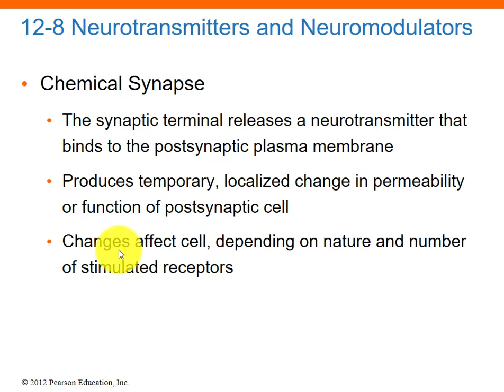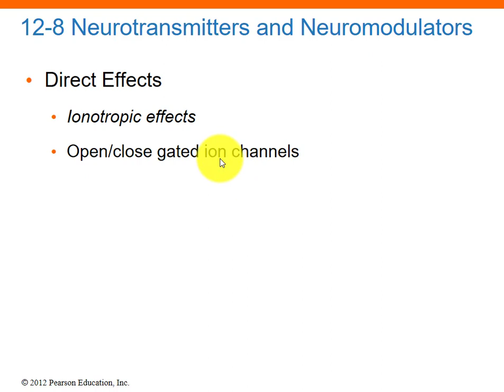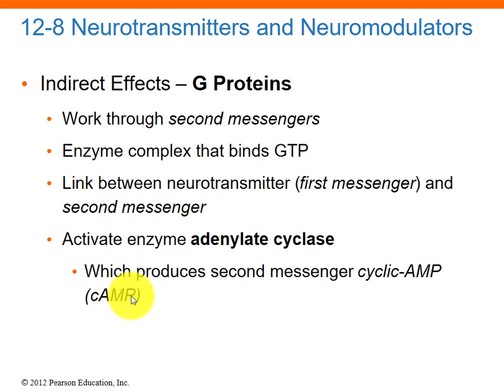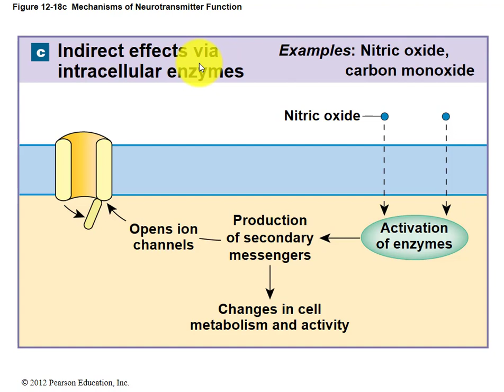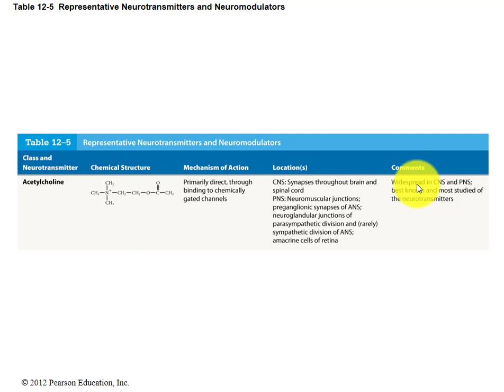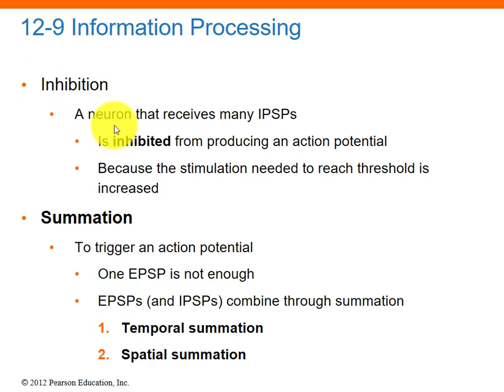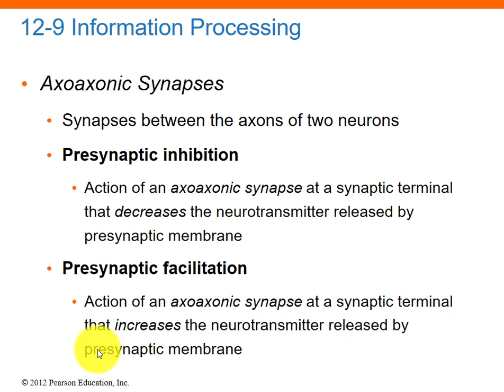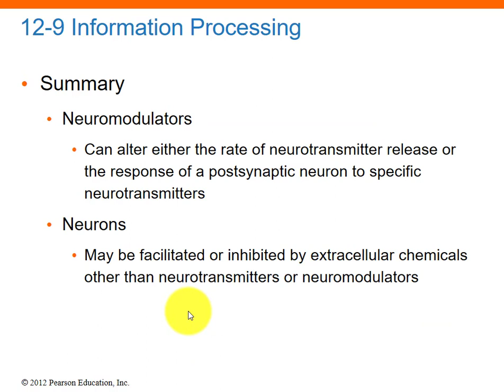Neural tissue - part 6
casharkii ugu dambeeyay qaybtan